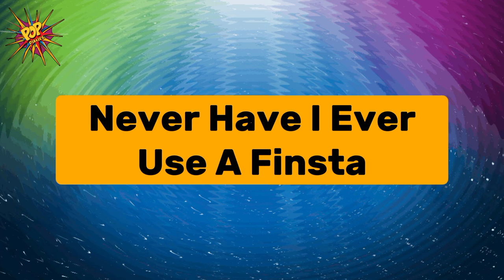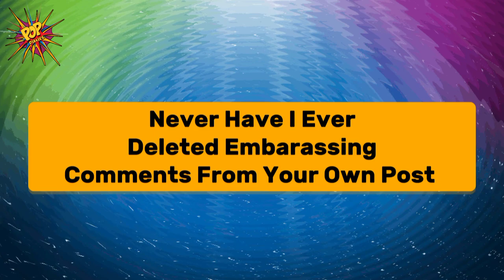Radhika Madan, Nimrat Kaur, Mikhil Musale's Fun Q&A | @ipopdiaries Fishing Bowl Challenge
In this latest interview, Radhika Madan talks about her viewpoint on social media, Nimrat Kaur shares how she chooses her film scripts, Mikhil Musale shared how he chose the actors for his film Sajini Shinde Ka Viral Video

Heya u still haven't followed us then follow us right now for all the entertainment at your fingertips